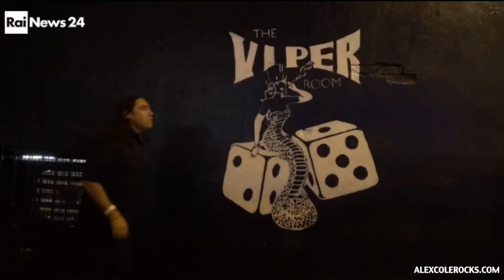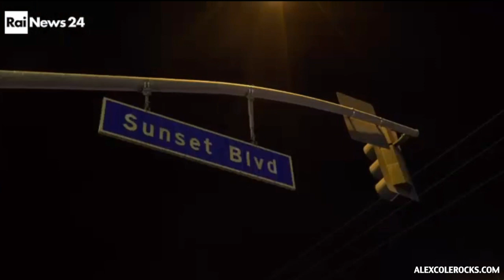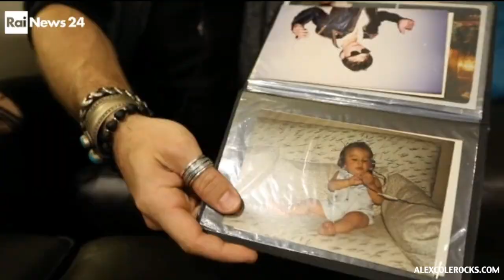RAI NEWS US GENERATION ALEX COLE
Alex Cole, rocker profession, was born in Milan, Italy. Art has been in his veins since he was a child, thanks also to a family that raises him in creativity. He arrives in Los Angeles in 2014 and is in the right place, at the right time. In fact, he meets Mario Maglieri, owner of local historians such as the Whiskey a Go Go where he is invited to perform. Full of energy like the music he offers in these months Alex is on tour with the famous guitarist Ted Nugent. He says of Los Angeles: dreams exist but they are not for free.
Alex Cole, professione rocker, nasce a Vimercate. L’arte nelle vene sin da bambino, grazie anche ad una famiglia che lo cresce nella creatività. Arriva a Los Angeles nel 2014 ed è al posto giusto, al momento giusto. Incontra infatti Mario Maglieri proprietario di storici locali come il Whiskey a Go Go dove viene invitato ad esibirsi. Pieno di energia come la musica che propone in questi mesi è in concerto con il famoso chitarrista Ted Nugent. Di Los Angeles dice: i sogni esistono ma non sono gratis.